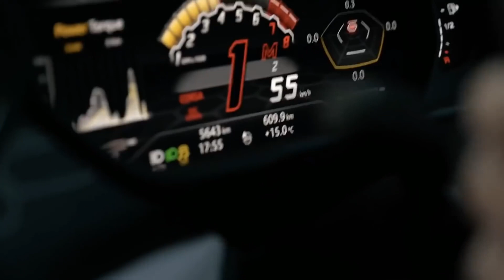Qubitech (Qubit Life) Product, Digital license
🌍🌍🚀🚀   *QUIBITTECH* 🚀🚀🌍🌍

*Qubittech is New and the most Reliable and Secured Company in the marketplace right now.*
📷 *Real CEO and Stakeholders...*
📷 *Real Business...*
📷 *Real Company...*
📷 *Real Contact..*
📷 *Highly Legit & Transparent...*
📷 *Fully Automated system..*
📷 *Earn without Referrals*
📷 *High Technologies..*
📷 *Office & Regional Representative Program*
*Company are into quantum technology and algorithmic trading*
*EARN WITH ZERO-REFERRAL MONTHLY ROI*📷📷📷📷📷📷📷📷📷📷📷📷📷📷📷📷📷📷📷📷📷📷📷📷📷📷📷📷📷📷📷📷📷📷📷📷
*QUBITECH REAL TRADING PROJECT*
*5 TYPES OF BONUSES*
📷📷📷 *Direct Bonus*
📷📷📷 *Matching Bonus*
📷📷📷 *Binary Bonus*
📷📷📷 *Rank Bonus*
📷 *Referral 6%, 7%  and 8%*
📷 *Binary 8%, 9% 10% and 12%*
📷 *The minimum Withdrawal is $10*
📷 *The minimum deposit is $100*
📷 *ROI is Mon to Sun(7 Days)*
📷 *Daily withdrawal*
*QUBITTECH PACKAGES:*
📷 *BRONZE PACKAGE $100*
📷 *BRONZE+ PACKAGE $500*
📷 *SILVER  PACKAGE $500*
📷 *SILVER+ PACKAGE $1000*
📷 *GOLD PACKAGE $10,000*
📷 *GOLD+ PACKAGE $25,000*
📷 *PLATINUM PACKAGE $50,000*
📷 *PLATINUM+ PACKAGE $100,000*

   🔥  *QUIBITECH*🔥

 we can all enjoy and benefits from this super and amazing opportunity Qubbitech 💯💯💰💰